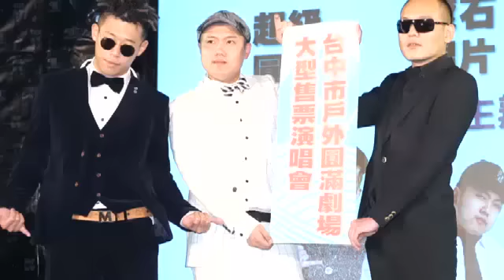玖壹壹紅到引來鹹豬手 遭辣妹掐臀傻眼捏--蘋果日報20160520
由春風、洋蔥和健志組成的饒舌團體「玖壹壹」昨舉辦慶功記者會，慶祝實體專輯《玖肆伍参》銷售突破1萬5000張，以及入圍第27屆最佳演唱組合。他們西裝筆挺體面現身，卻自爆服裝是前幾天租來的，但金曲戰袍已準備好，造型保密。
玖壹壹暴紅後常被瘋狂粉絲騷擾，商演時也曾被粉絲上下其手，健志笑說被辣妹偷掐屁股，讓他很傻眼。除了商演邀約不斷，也有綜藝節目找上門，但春風表示「不習慣上節目，希望先做好音樂」。